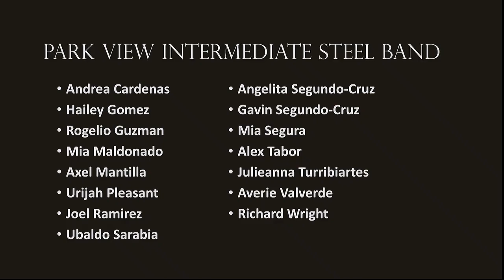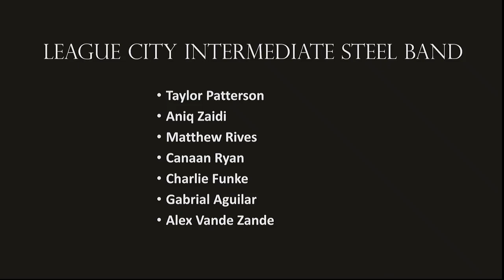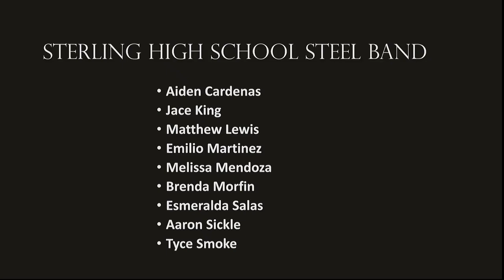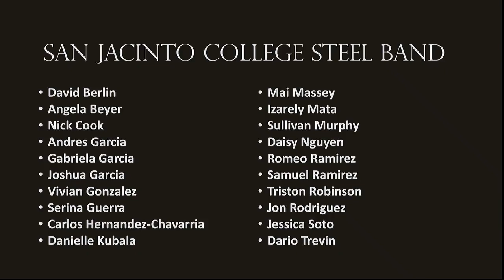"Carnival Suite" World Premiere November 2, 2022 with special guest/composer Josanne Francis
Our fall concert welcomes special guest and composer Josanne Francis with her new work "Carnival Suite".
Other guests for this show include our community bands from Park View Intermediate, League City Intermediate, and Sterling High School. There is also a special appearance by our pan tuner, Emily Lemmerman, who shores up our engine room.

Concert Program:
0:00 - pre-concert lead in

Park View Intermediate Steel Band, Director Garrett Sanborne:
4:09 - “Budapest” by Ezra, arr. Garrett Sanborne
8:26 - "Cheap Thrills" by Sia, arr. Garrett Sanborne

League City Intermediate Steel Band, Director Rick Brockway:
13:35 - "Under the Sea" by Menken, Ashman, arr. Garrett Sanborne
16:00 - "La Bamba" by Valens, arr. Brad Shores

Sterling High School Steel Band, Director Brent Gibson:
21:15 - "Baja" by Hazelwood, arr. Brian Mueller
23:35 - "Frangipani" by Emily Lemmerman

27:15 - "It Takes a Village" and many thanks to all that made the concert possible

The San Jacinto College Central Steel Band, Director Michael Mizma:
36:09 - "Carnival Suite" by guest artist and composer Josanne Francis - World Premiere
39:21 - 1. Drunken Sailor
43:36 - 2. Play Mas'
50:30 - 3. Robber Talk

55:43 - 4. Devil's Playground
1:00:42 - 5. Dance of the Moko*
1:05:36 - 6. Las' Lap*

*The final two movements will feature all performers as a mass band